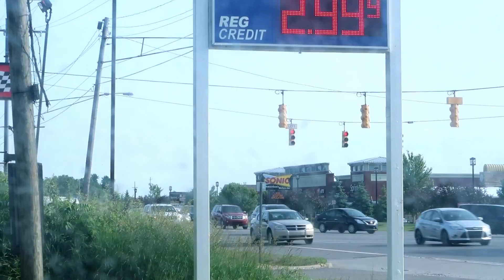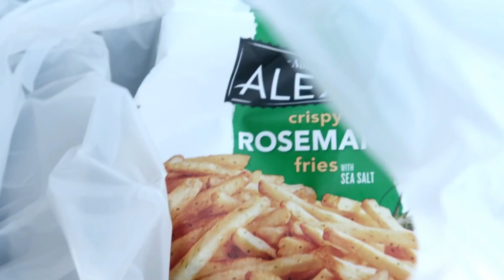Walking the baby Out FAIL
OPEN ME...

Today's Vlog is about The Pickens go to Walmart and Herdana tries to walk baby boy out

Welcome to the Daily Pickens Family. We are a Family of 4 soon to be 5. We are welcoming a Baby in June. We love to share our Family highs and lows. Come along with us, Join our DPFAM hope you enjoy our beautiful family.

Israel      Age 22
Baby L.   Still in the Oven =)

PLAY OUR BABY POOL GAME
Name Herdana Sykes
Password for the game is babypickens
Can't wait to see your answers

Name on Registry is Herdana Sykes

Thank you for your contribution we truly appreciate it.

Unconditional Rosie Baby Memory Book Review

PREVIOUSLY ON DAILY PICKENS
Last Vlog-

If anyone would like to send us mail, Letters

1. Channel name
2. What your channel is about
3. What video you want us to feature on my vlog

Go On A DAILY PICKENS MARATHON !

Keep Up With My Pregnancy

Track Info: Title: And So It Begins Artist: Artificial Music Genre: R&B & Soul Mood: Romantic Download